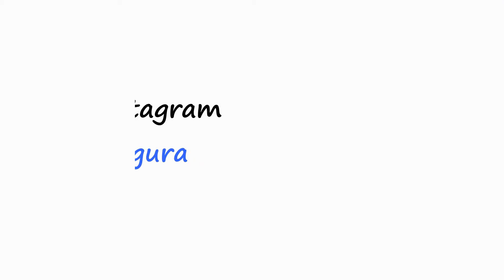20代バッカルファット術中動画 名倉俊輔(buccalfat removal)